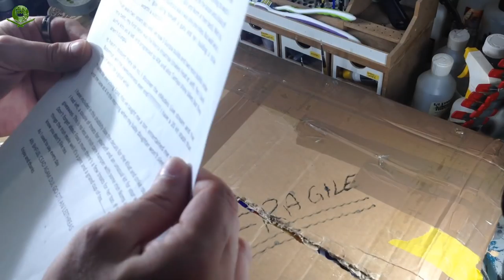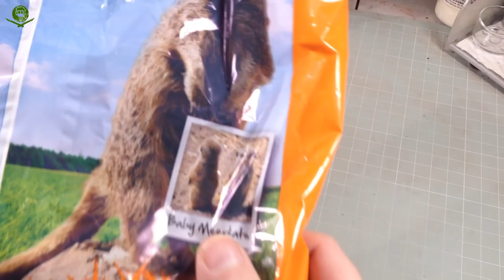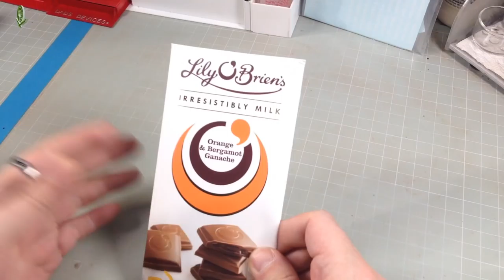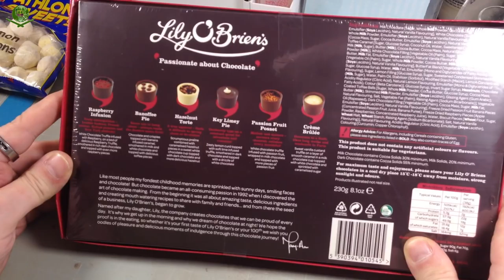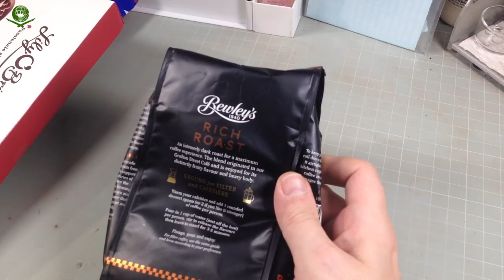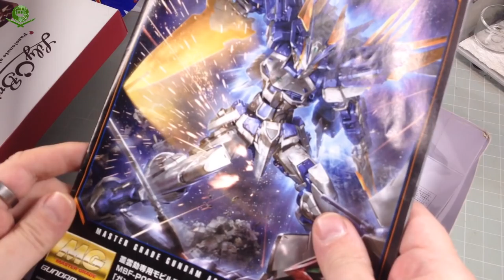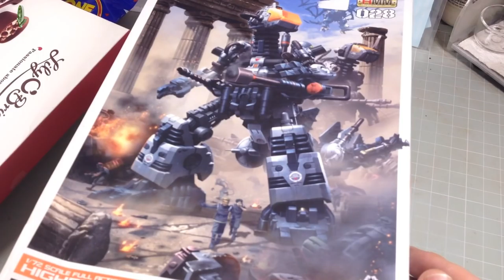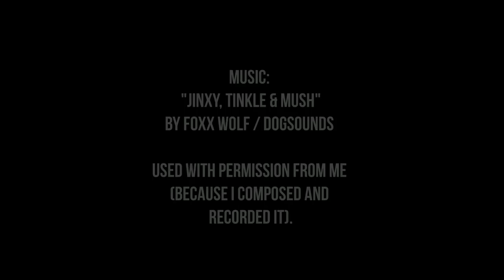MAILBAG! Bronntanais Iontach Edition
Hey ho! I have received a HUUUUUEG Irish care package! Let's see what treats lie within!